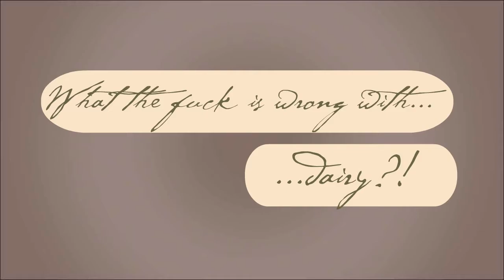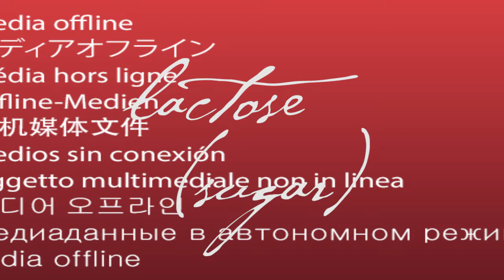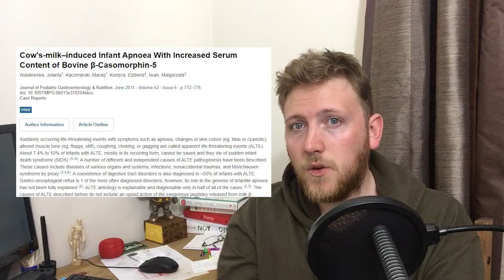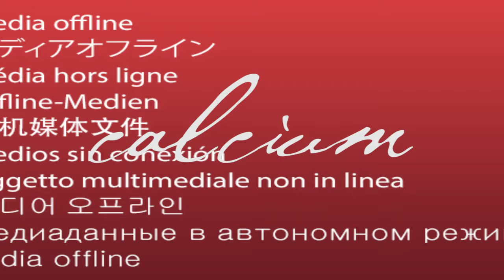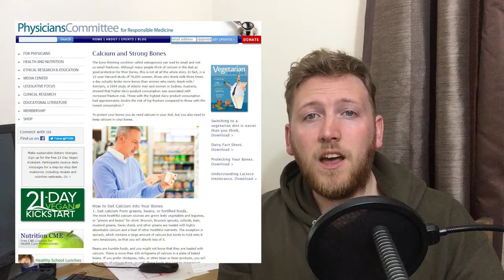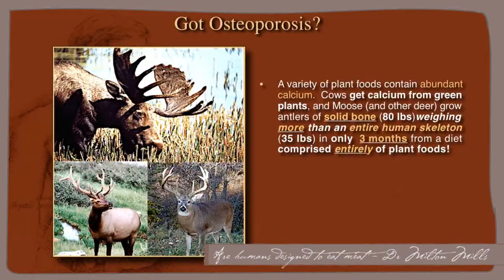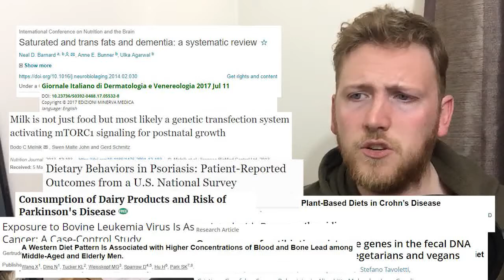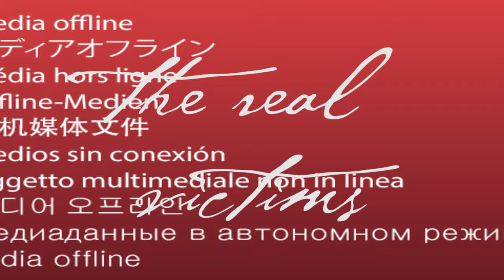WTF is Wrong with Dairy - Full Documentary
Ok, so what actually is wrong with dairy? There are a lot of accusations, claims and hyperbole, with people defending and attacking this foodstuff that has propped up many Western diets for decades, to the point where it can be hard to know what's true.

Well, that's where I come in. This is the first in a series of documentaries to fully address what meat and dairy are, and WTF is wrong with them.

Here you can find the recipe for Wallflower Kitchen's Apple Pie

As always, all other sources for the show are on the

Don't forget to check in at the channel to stay up to date